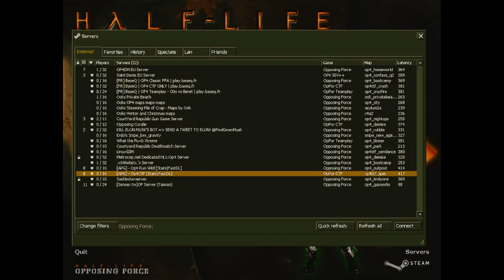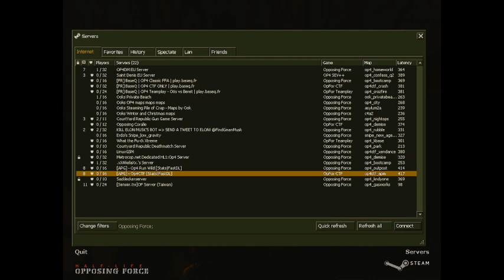I'm put on OP4 CTF Game Server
If give an feature Update so that day.